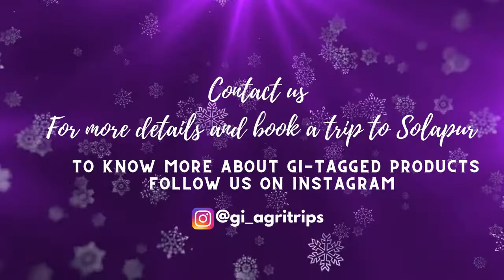Solapur Pomegranate I GI-Agri Trips I Agritourism in India I Exploring Solapur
GI-Agri trips introduces you to Solapur a city in Maharashtra in India. Solapur developed as a commercial center for cotton and other agricultural produce.  The Word Solapur is believed to be derived from "SOLA" meaning sixteen in local language ( Marathi ) & "PUR" meaning village. Solapur Pomegranate have earned quite a fame for their deliciousness. Solapur is the largest pomegranate producer of the country. Maharashtra accounts for 1.3 lakh hectares out of the country’s 1.8 lakh hectares area under pomegranate. Solapur alone has some 30,000 hectares of pomegranate orchards, half of it in Sangola region of Solapur. Roughly 30% of Solapur’s pomegranates are for the export market. The district also contributes to 85-90% of India’s shipments of the fruit, which amounted to 69,537 tonnes, valued at Rs 689.88 crore.

Gi Trips Maharashtra as a company believes in connecting the agriculture of Maharashtra with tourism.

Travel responsibly for Geographicalindications

Research by: Rohiet Jagtap
Video by : Rushabh Joshi and Sanya Kotian
Voice over: Rushabh Joshi